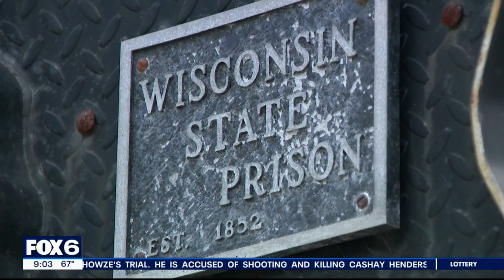Waupun inmates hold protest | FOX6 News Milwaukee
Inmates at Waupun Correctional Institution staged a sit-in protest over the conditions of their confinement on Thursday, June 6.